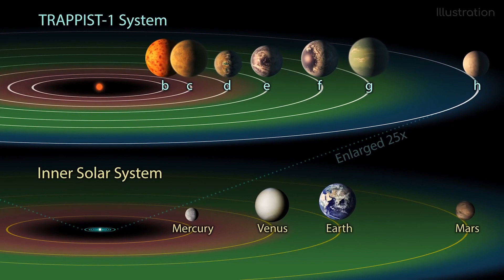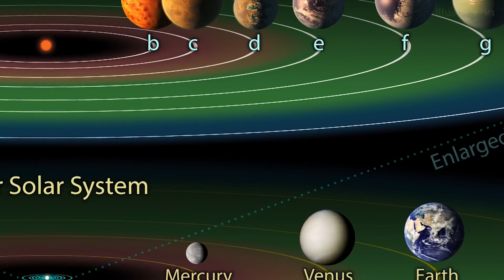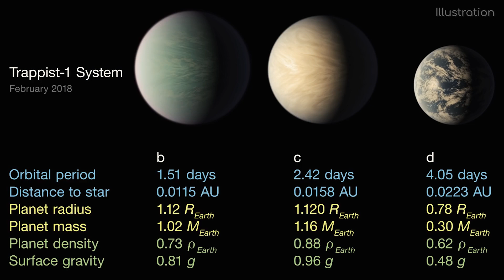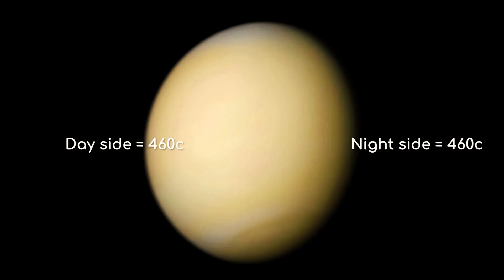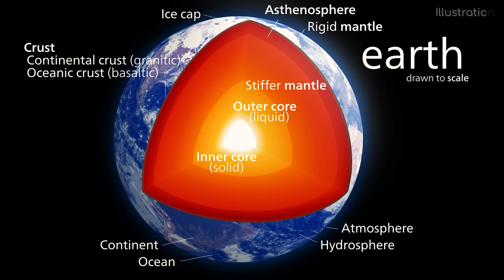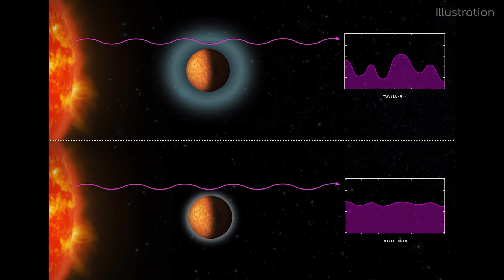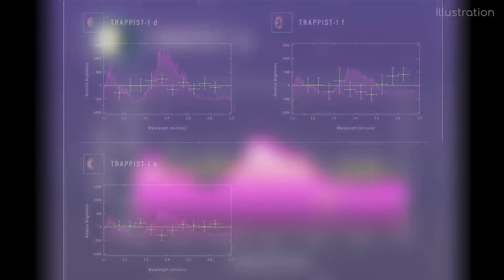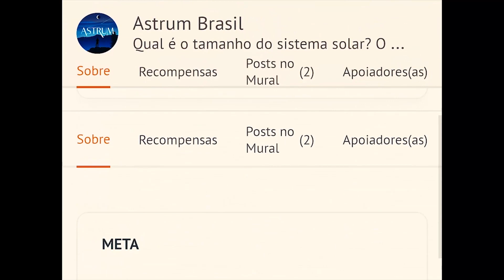EXOPLANETAS | O que dizer do Sistema Trappist | Astrum Brasil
E se encontrarmos um Sistema Planetário semelhante ao que temos aqui no sistema solar, seria possível encontrar vida?

O que é a tão falada "Zona Habitável"?

A presença de água na superfície de um planeta pode indicar vida?

Respondemos essas outras perguntas nesse novo vídeo, com especial atenção ao Sistema Trappist e seus sete exoplanetas semelhantes à Terra.

Imagens:
NASA/ESO/SpaceEngine

Músicas:
Heliograph by Chris Zabriskie
Aurora - Relaxing Space Ambient Music